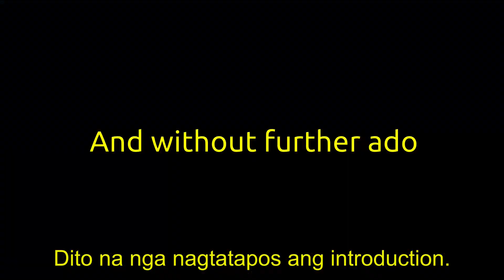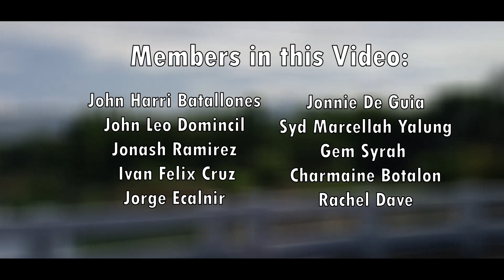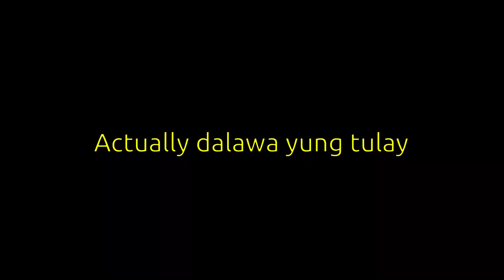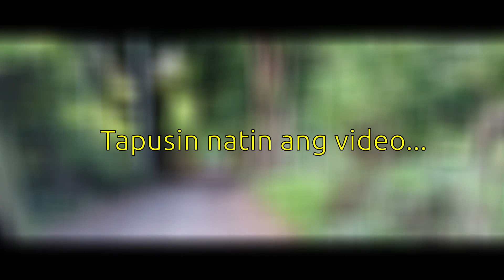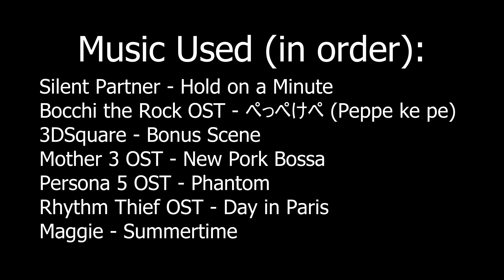A Short Travel Vlog in Paudpod River